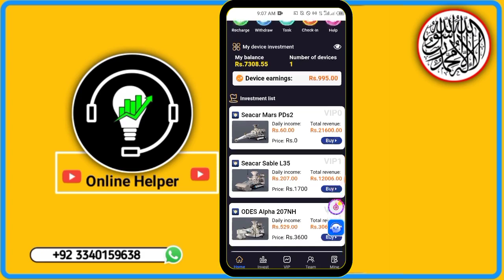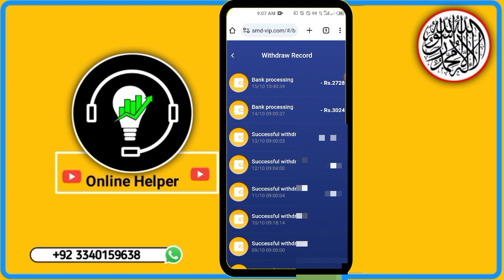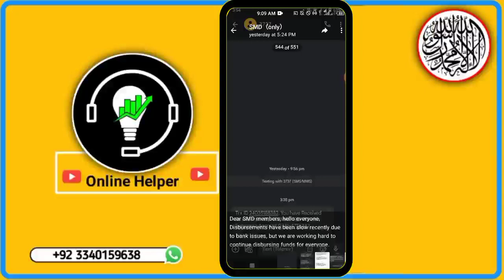SMD earning app today withdraw update || SMD app latest withdrawal update || sms vip app scam or not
SMD earning app today withdraw update || SMD app latest withdrawal update || sms vip app withdraw problem

ᴀᵇᵒᵘᵗ ᵗʰⁱˢ ᵛⁱᵈᵉᵒ ᵈᵉᵃʳ ᶠʳⁱᵉⁿᵈ ᵗᵒᵈᵃʸ ɪ'ᵐ ᵍᵒⁱⁿᵍ ᵗᵒ ᵗᵉˡˡ ʸᵒᵘ sᴍᴅ ᵉᵃʳⁿⁱⁿᵍ ᵃᵖᵖ ᵗᵒᵈᵃʸ ʷⁱᵗʰᵈʳᵃʷ ᵘᵖᵈᵃᵗᵉ ᵐᵘˢᵗ ᵇᵉ ʷᵃᵗᶜʰ